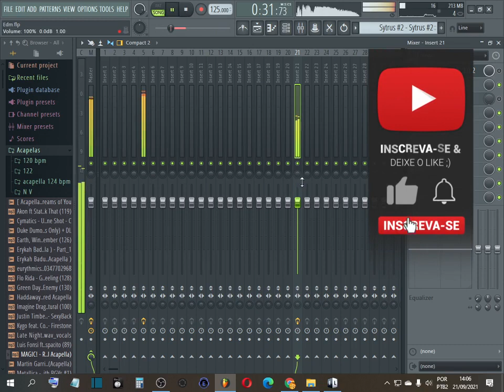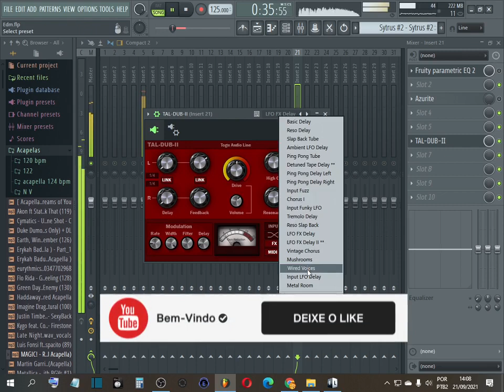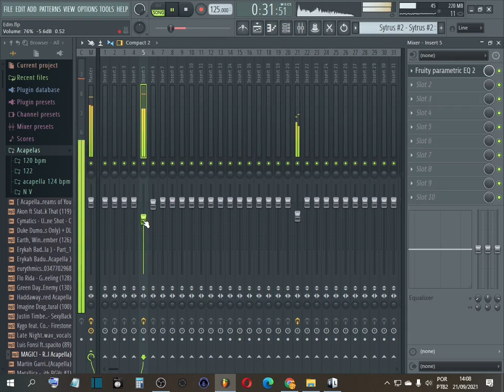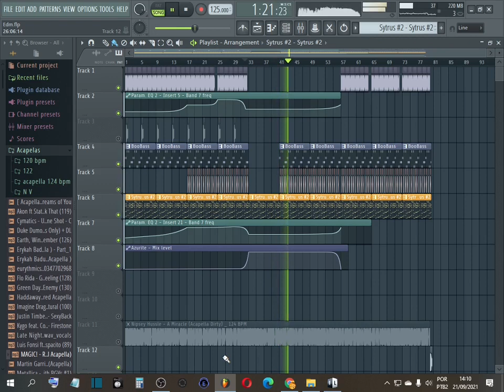TAL-Dub-2 Delay-FREE Vst (Grátis) Vintage Delay TAL-DUB-I I- FREE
TAL-DUB-II, uma unidade de atraso vintage .
Um estágio de distorção 4x oversampled permite adicionar distorção vintage ao sinal de delay, mas também é possível fazer delays limpos.

Obrigado vc que chegou até aqui .
DEUS é conosco...

Um LFO sinusal tem a possibilidade de modular o tempo de atraso e o corte do filtro passa-baixo. Largura estéreo LFO ajustável também está incluída. Um filtro passa-baixas de 6dB de som analógico com ressonância e um filtro de corte alto de 3dB também fazem parte do TAL-DUB-II. Diferentes opções de roteamento abrem uma ampla gama de possibilidades.
Tempos de atraso sincronizados
Estágio de distorção 4x oversampled
VU-Meter mostra redução de ganho
LFO (corte de baixa passagem e modulação de atraso, largura do estéreo)
Filtro de passagem baixa de ressonância de 6dB
Filtro passa-alto 3dB
Midi aprender para todos os potes
20 predefinições de fábrica
Documentação .